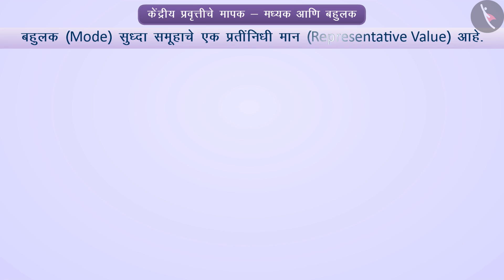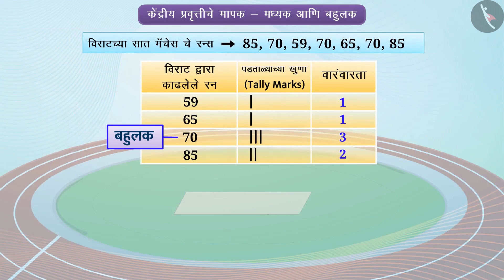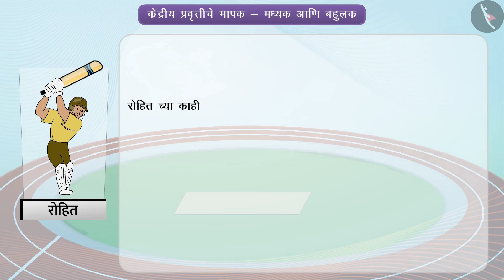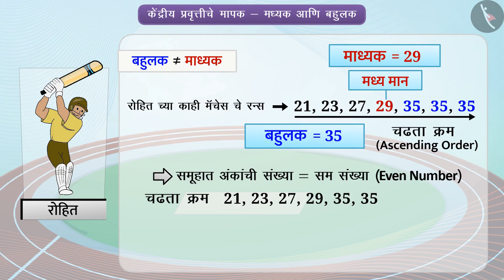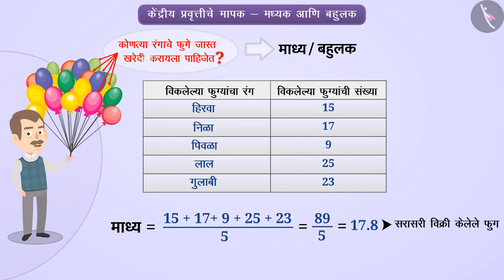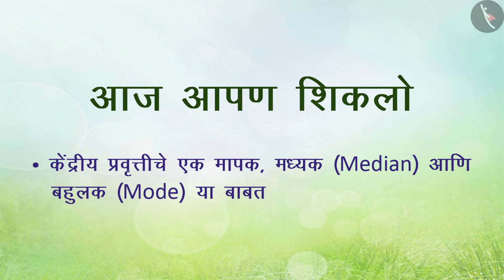सरासरी आणि डेटा मोड|Part 1/1|Median & Mode of Data|Marathi|Class 7